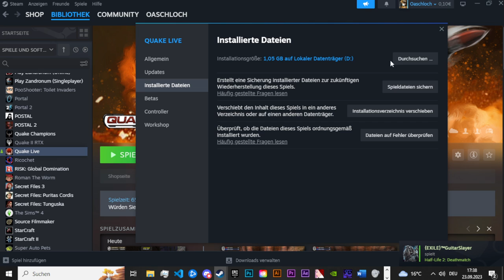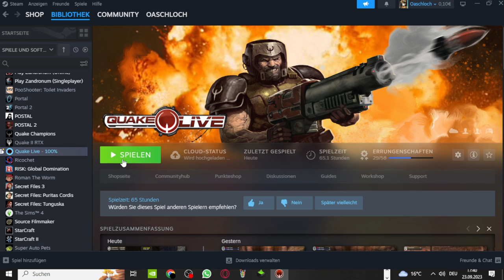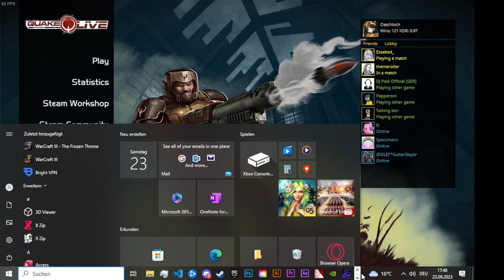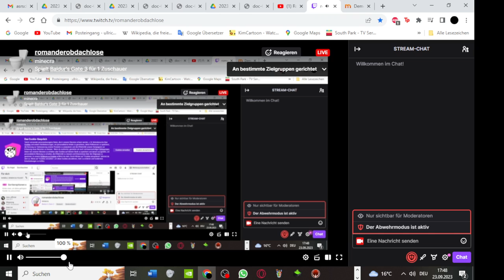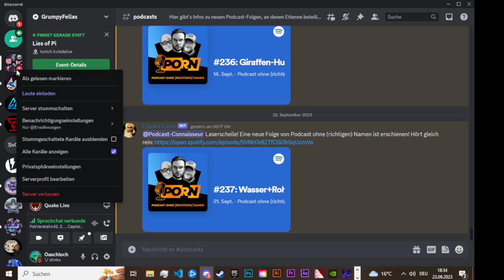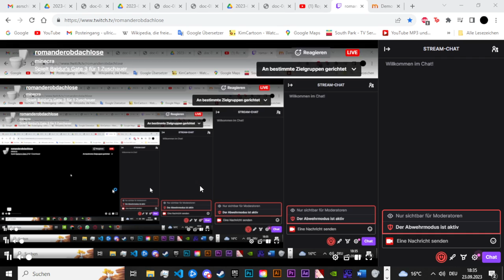QUAKE RULE 34 NIKLAS DANIEL ROMAN und PATRICK haben SEX?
Quake 34 ft. Nilkas (CaptainSpeckbart)Daniel (Exsalted_/Refriza/LionsPride) Roman (Oaschloch/sdsd) Patrick (themeroller)